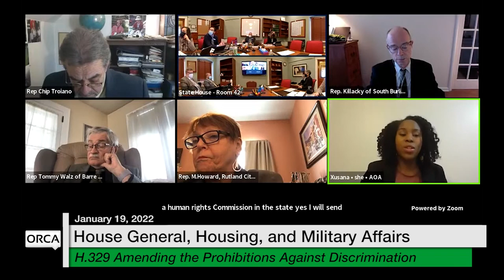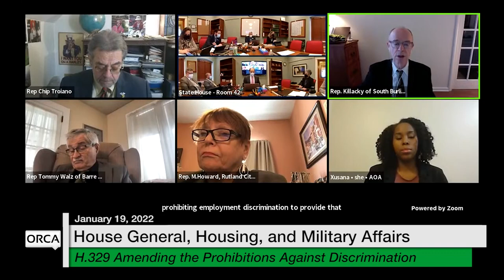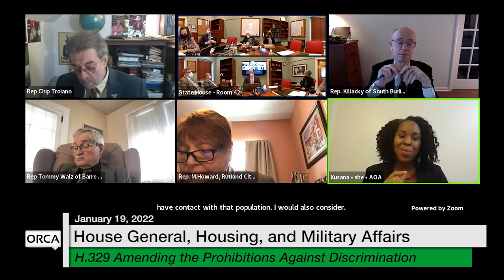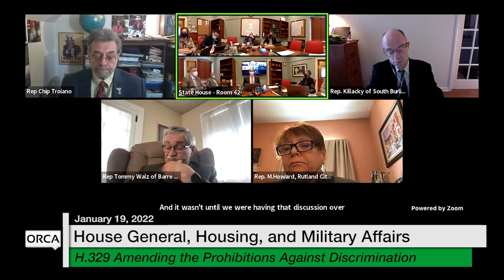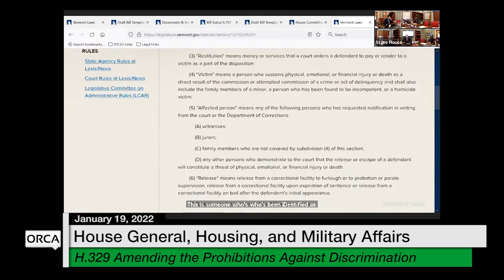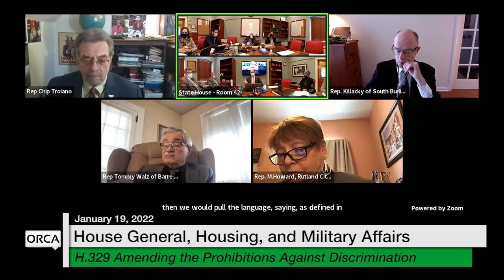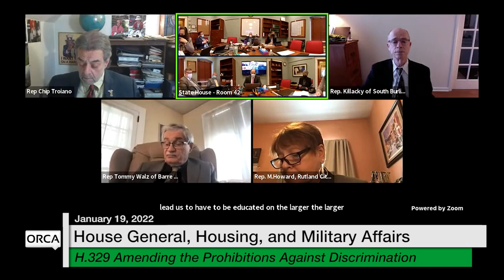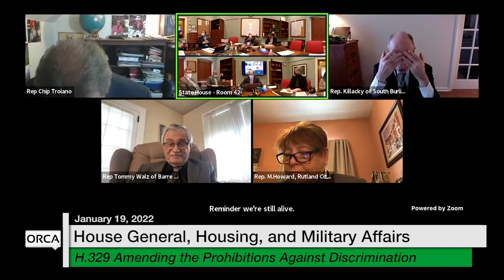Vermont State House - H.329 Amending the Prohibitions Against Discrimination 1/19/2022